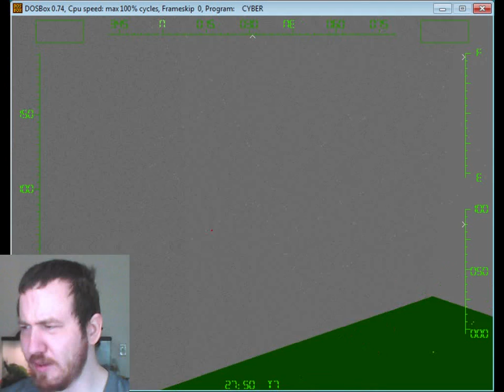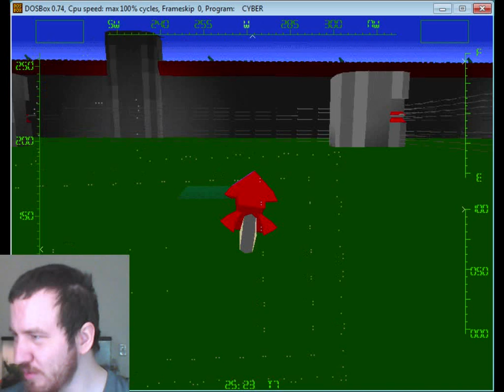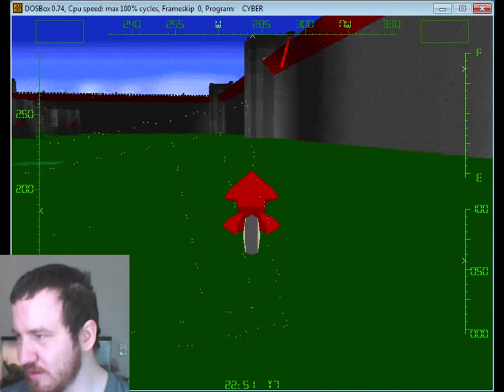CyberBykes Old games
I would wait a long time for the level to load, like 5 to 15-30mins for the game to load. Now It's back. Runnable. It's so awesome to beable to play such a old great game on todays PC's. Sorry if I sound Squealish, But omg old times great games. You can't beat such!

Here's the link to where you can download/Play it too! :D.